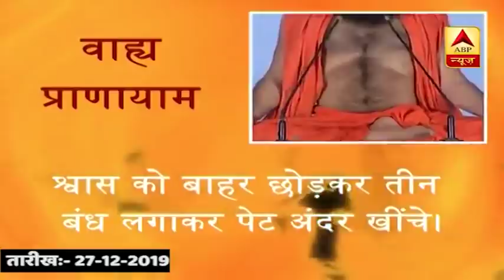फेफड़ों की बीमारी से बचा सकता है ये प्राणायाम | योग यात्रा (27-12-2019) | ABP News Hindi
भस्त्रिका प्राणायाम से फेड़फों की बीमारी से बच सकते हैं.  भस्त्रिका प्राणायाम में फेफड़ों में धीरे-धीरे सांस लेते और छोड़ते हैं. सांसों को मध्य गति से छोड़ते हैं. आंतरिक व्यायाम है कपालभाति.